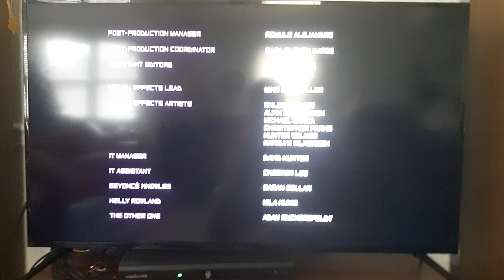Stoop!d Monkey/Stoop!d Buddy Stoodios/Sony Pictures Television/Williams Street (2016)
Seen on Season 8 episodes of Robot Chicken. This one came from Triple Hot Dog Sandwich On Wheat.

I don't own Robot Chicken.